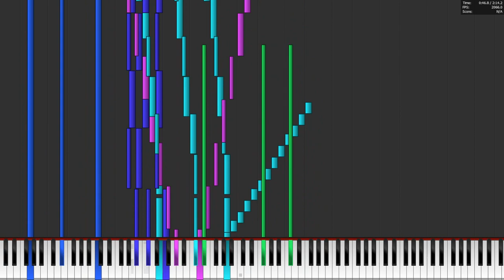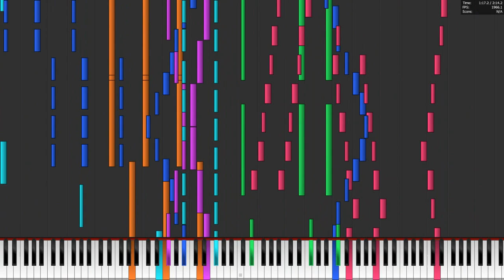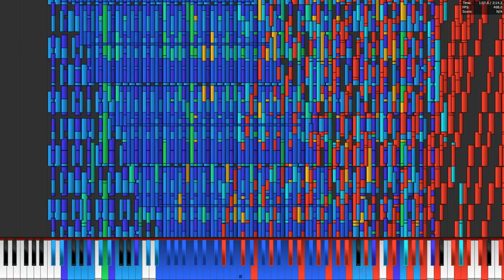Twinkle, Twinkle, Little Star Of Death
This midi be coool.If your wondering why my performance was not as good as my other more recent videos well its because this video was recorded 6 months ago and i never uploaded it i don't know why i did not upload it but whatever.

Midi made by RetroUniversalHT